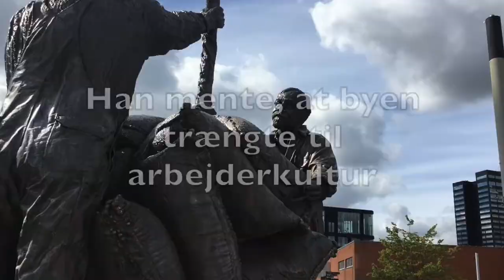Palle bragte arbejderkultur til Aarhus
Tidligere havnearbejder Palle Jørgensen mente, at havnefronten i Aarhus trængte til arbejderkultur. Så midt i glasfacaderne står nu en statue til minde om det fysisk hårde arbejde, der har grundlagt byen.